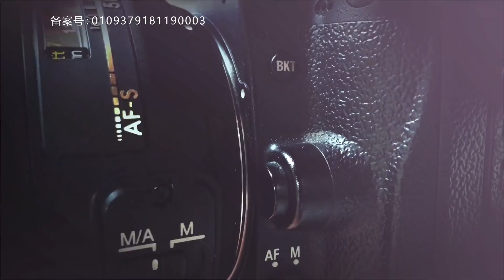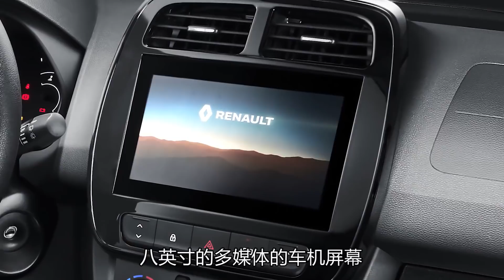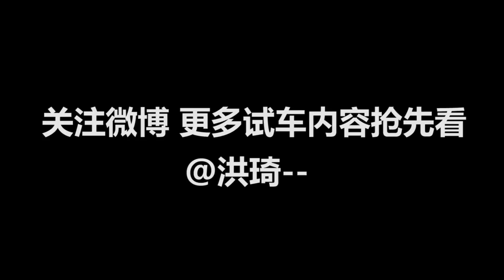实拍车：合资电动车的“搅局者” 静态体验十万元内的雷诺电动车